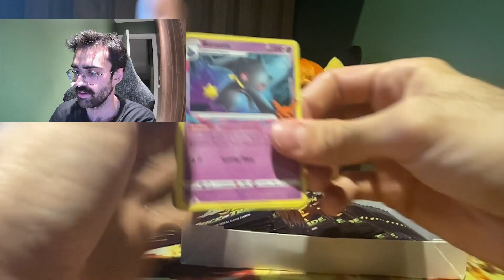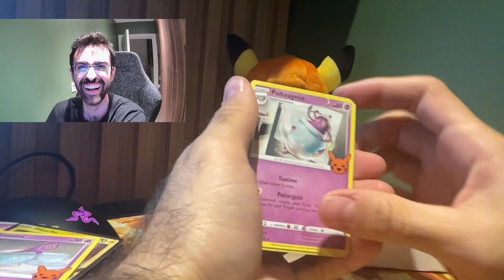POKEMON TRICK OR TRADE 2023!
Unboxing the new Trick or Trade 2023 booster bundle with 50 mini packs for the Halloween set!